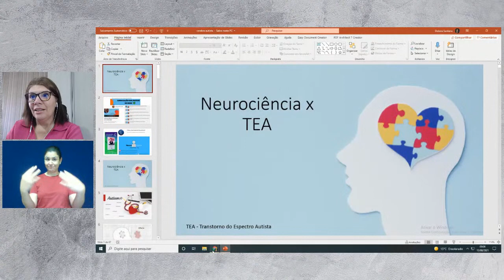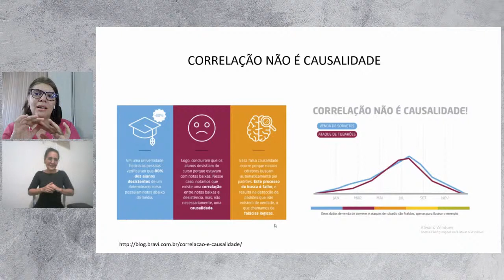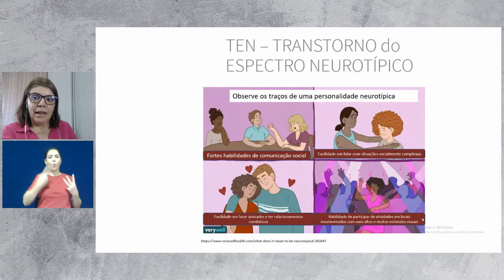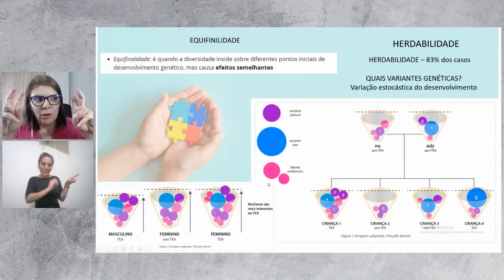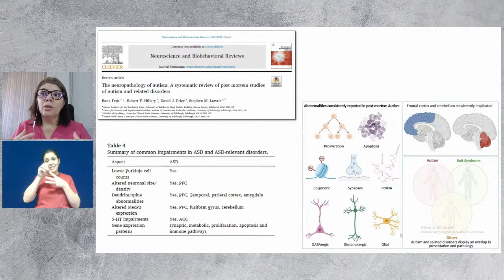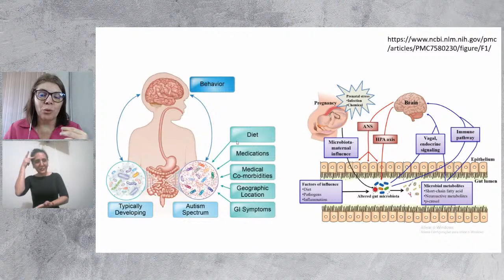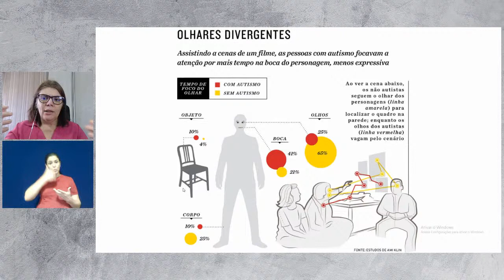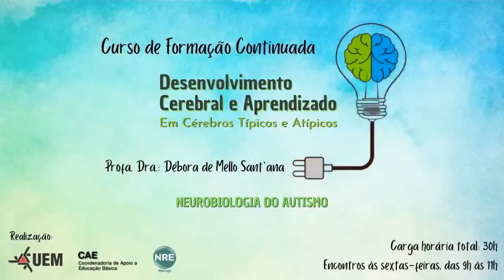NEUROBIOLOGIA DO AUTISMO | Curso de Formação Continuada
Curso de Formação Continuada: Neurobiologia do Autismo

Ministrante: Profª. Drª. Débora de Mello Sant`ana

Encontros às sextas-feiras, das 9h às 11h
Carga horária total do curso: 30h

Realização:
Universidade Estadual de Maringá (UEM)
Coordenadoria de Apoio à Educação Básica (CAE/UEM)
Núcleo Regional de Educação de Maringá (NRE)

Apoio:
Museu Dinâmico Interdisciplinar da UEM (Mudi)
Associação dos Amigos do Mudi (Amudi)